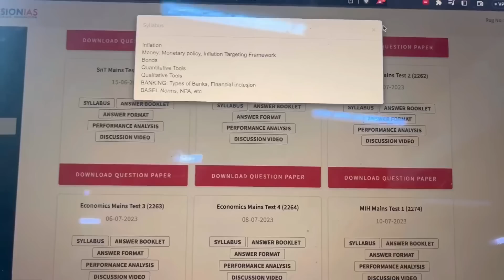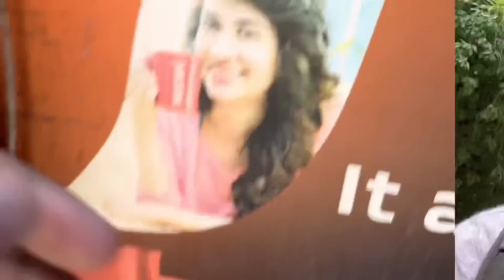Study with me at IIT Delhi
My laptop stand
My Chair
Newspaper Box
Smart Clock
Chair I Recommend
Table Sticker